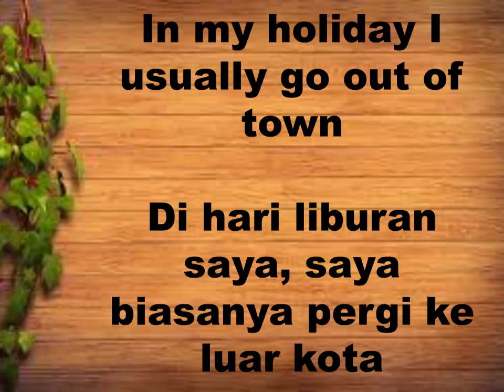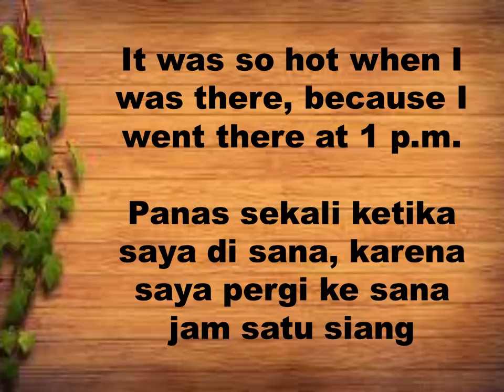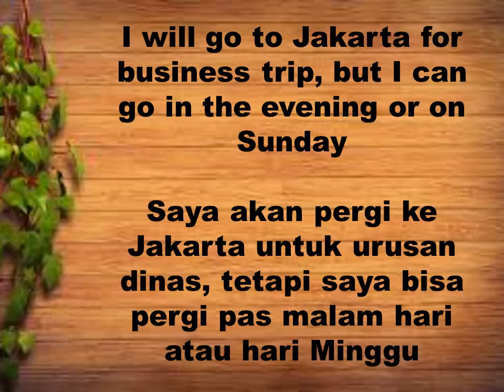Learn English Conversation / Dialogue about Travelling / Belajar Percakapan Bahasa Inggris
Learn English Conversation /  Dialogue about Travelling